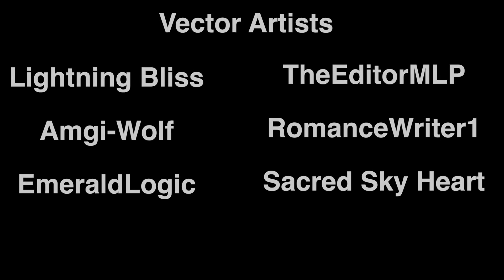Meeting EmeraldLogic for the First Time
Romance wants to help out the Rift Cafe with the door situation but what happens when an attempt, doesn’t go quite the way she wanted?

Channel Intro and Outro by me

Heartbreak voiced by me

Hallway background by Robert Who

Beach backgrounds by me

Vector artists are Lightning Bliss, TheEditorMLP, Sky Heart, Amgi-Wolf, EmeraldLogic and myself